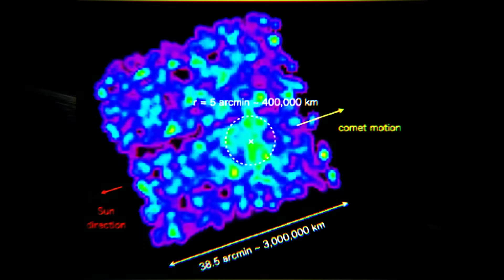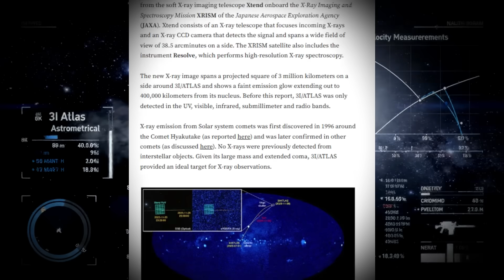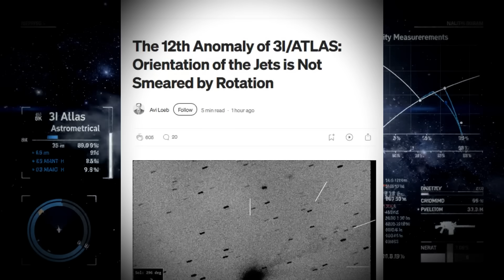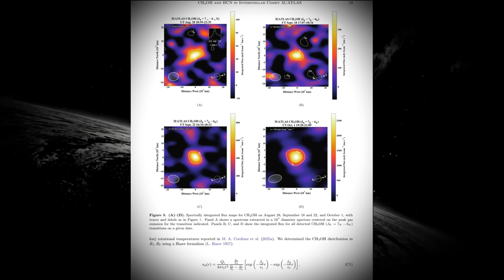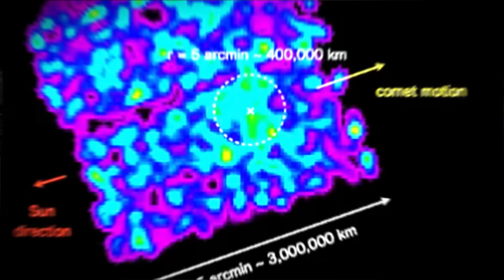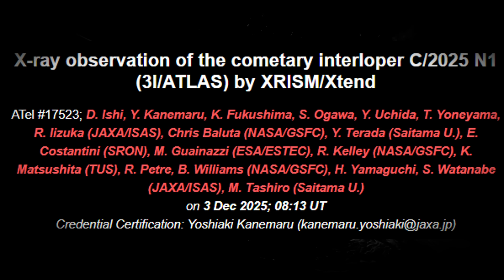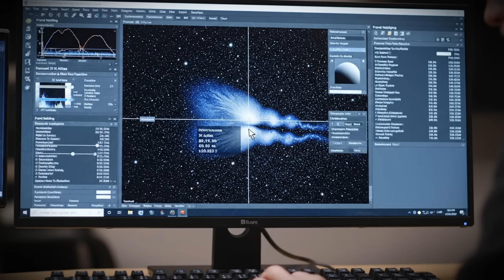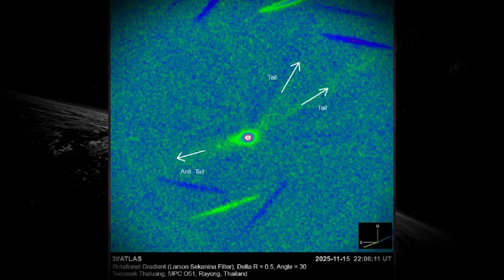3I/Atlas Is Getting CLOSER to EARTH and Becoming Increasingly STRANGE!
3I/Atlas Is Getting CLOSER to EARTH and Becoming Increasingly STRANGE!